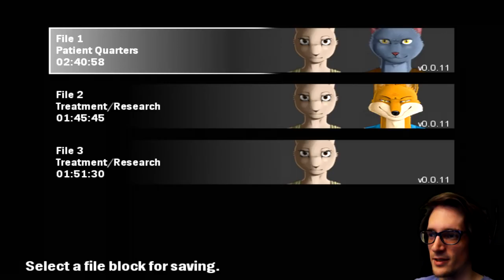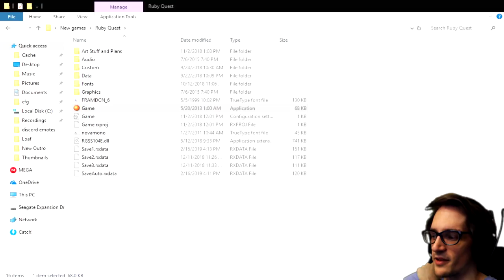Can't Go Further. RIP. | Ruby Quest: Undertow (Demo) - [Part 17]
Ruby Quest: Undertow is a personal rendition of the choose-your-own-adventure originally conceived by alias Weaver. It will feature additional scenarios/lore as well as changes to the story line.

Ruby Quest Undertow cancelled indie horror game itchio itch.io gamejolt demo beta gameplay neco plays let let's play walkthrough playthrough end ending review all deaths all endings good bad